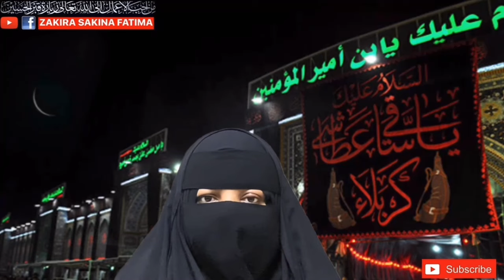Last Thursday Of Ramadan Jalali Wazifa (Ya Ali) Ghalati Sy Bhi Nai Bhuly جمعرات جلالی وظیفہ یا علی